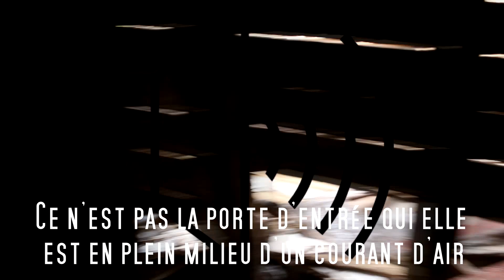SUIS-JE VRAIMENT SEUL ? Mondes oubliés : Sobrarbe-episode 4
Pour ce dernier épisode de "Mondes oubliés " dans la région du Sobrarbe, la chance n'est pas avec moi. La météo, change complétement d'un jour à l'autre, et les lieux que je visite ne sont pas forcément très rassurants…